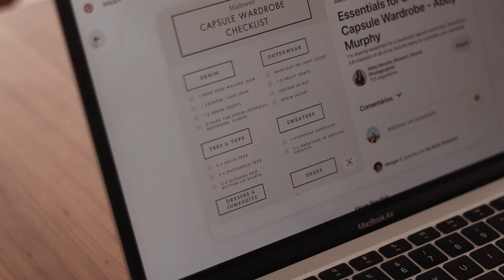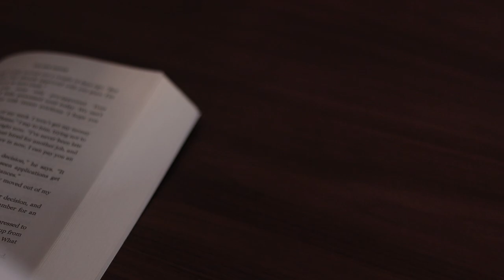Silent vlog: My capsule wardrobe for Autumn/Winter, how to start one and its benefits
Today I show you my capsule wardrobe for Autumn/Winter and share tips on how to start a capsule wardrobe and its benefits.

Hope you enjoy today's silent vlog :)

// EQUIPMENT
1. CANON EOS 250D
Amazon US
Amazon UK
Amazon DE
Amazon ES

2. CINEMATIC 50mm LENS
Amazon US
Amazon UK
Amazon DE
Amazon ES